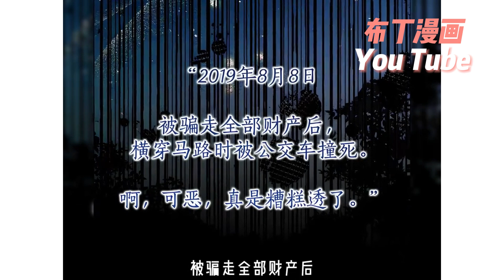重生后又回到悲惨童年，幸运地是被一个大人物收养了！ 不过这个家族几年后就会灭亡【成为即将灭亡家族的合约女儿】1~9#布丁漫画#bdhm